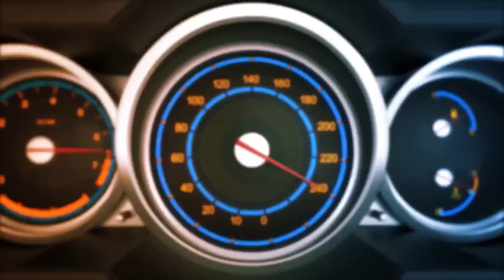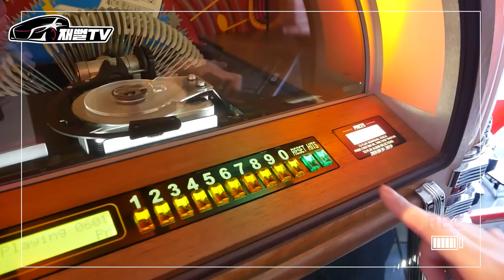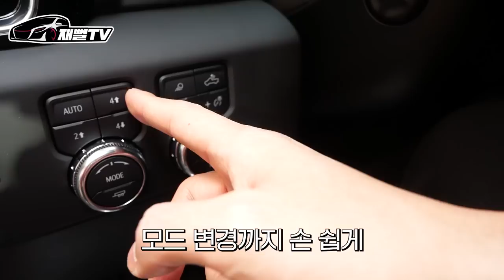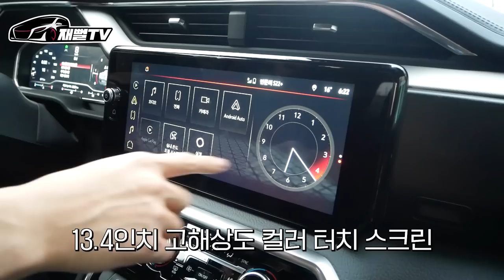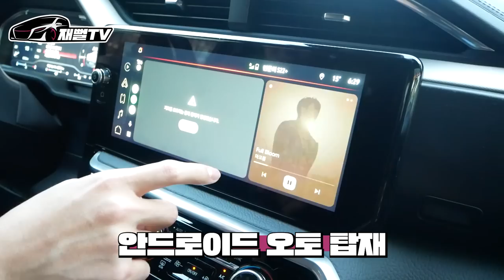6.2리터 8기통 상남자의 차! 말도 안되는 차량이 등장했습니다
차길이 5.9M, 차폭2M 이상! 8기통 426마력
GMC 시에라 모델을 시승해 봤습니다
진정한 상남자의 자동차

(나이키, 아디다스 등 모든 메이커가 한자리에!)